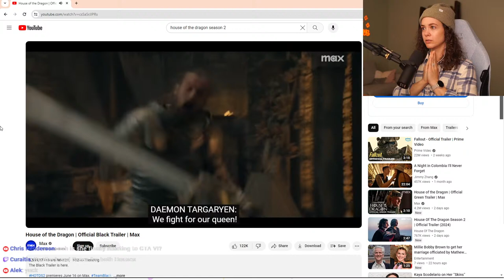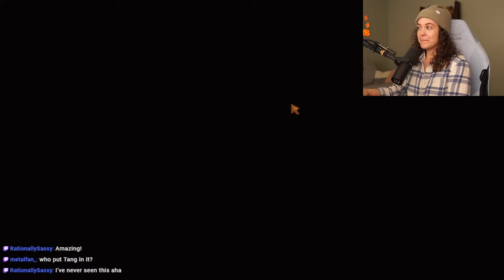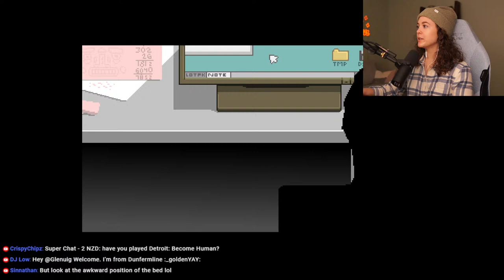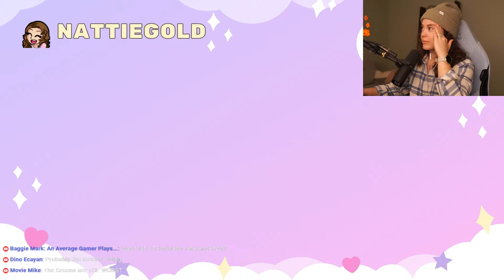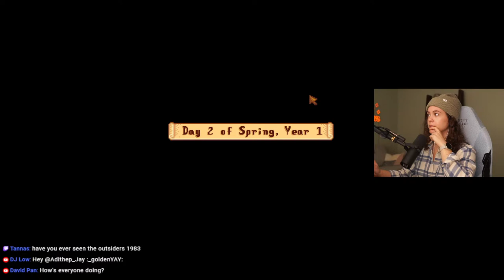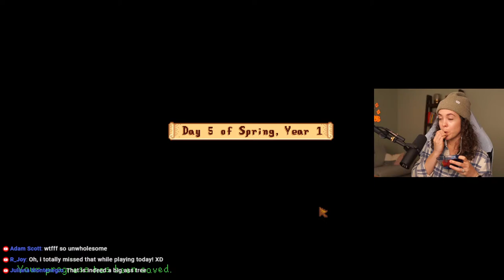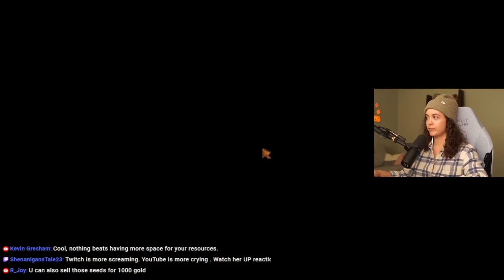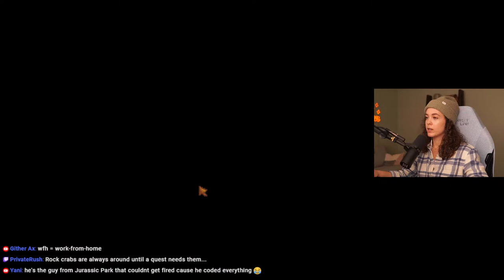cozy day on the farm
hi :)